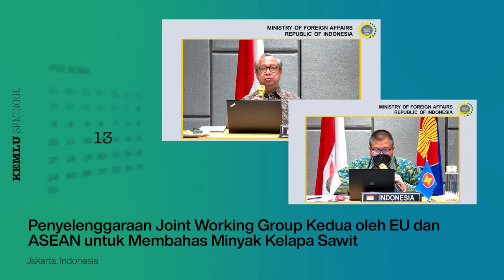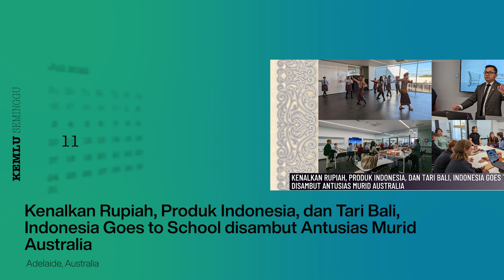Kemlu Seminggu 15 Juli 2022: Pertemuan Menlu MIKTA ke-21, RI-China 2nd HLD, dan Berita Perwakilan RI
Halo SahabatKemlu!

Yuk simak highlights KemluSeminggu kali ini yang hadirkan informasi seputar Pertemuan Menlu MIKTA ke-21 di Bali, Indonesia-China 2nd High Dialogue Cooperation Mechanism, dan Joint working Group Kedua EU-ASEAN Pembahasan Minyak Kelapa Sawit.

Selain itu, ada juga update Berita dari Perwakilan RI kita di Zagreb, Krosia; Sydney, Australia; Penang, Malaysia; Hamburg, Jerman; Noumea, Kaledonia Baru; Beirut, Lebanon; Osaka, Jepang; Beijing, RRT; dan Lima, Peru.

Jakarta, Indonesia